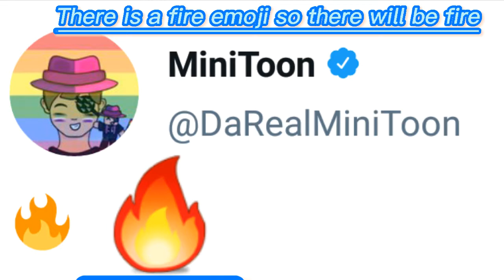Piggy New chapter 9 leaks